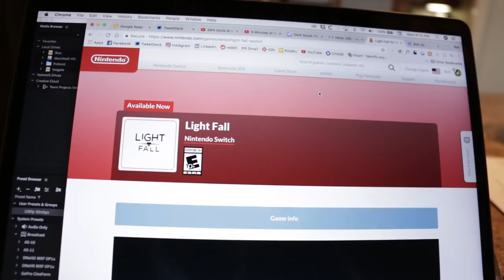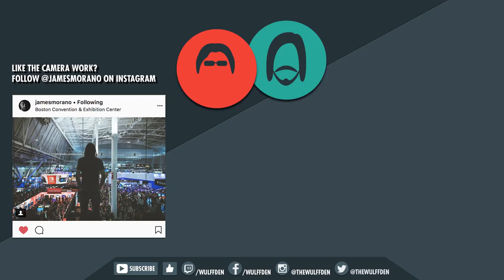We Played UNRELEASED Switch Games (Wolfenstein 2, Dark Souls, No More Heroes, Light Fall & More)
Nintendo brought a whole bunch of games for fans to preview at PAX East this year. Unfortunately, they made it a little too difficult to play everything...
GAMES IN THIS VIDEO ➤ Travis Strikes Again: No More Heroes (01:09), Light Fall (03:48), Wolfenstein 2 (04:55), Super Retro Maker (06:20), Dark Souls Remastered (08:43), Donkey Kong Country: Tropical Freeze (09:17), Crash Bandicoot: N' Sane Trilogy (09:35), The Messenger (09:50)

➤➤➤Or become a TWITCH SUB. Same perks!

Wolfenstein II: The New Colossus
Dark Souls: Remastered
Donkey Kong Country: Tropical Freeze
Crash Bandicoot N. Sane Trilogy
eCash - Nintendo eShop Gift Card
Nintendo Switch